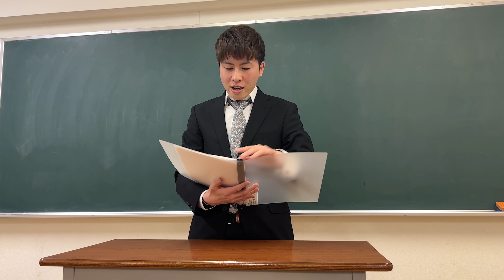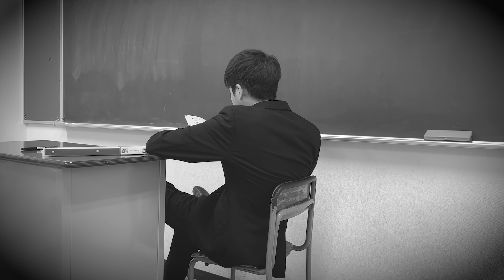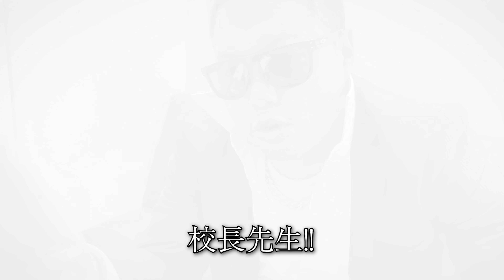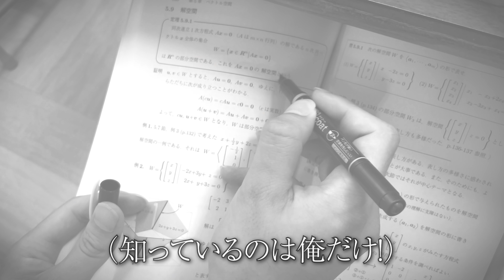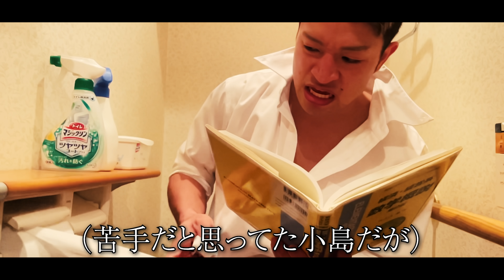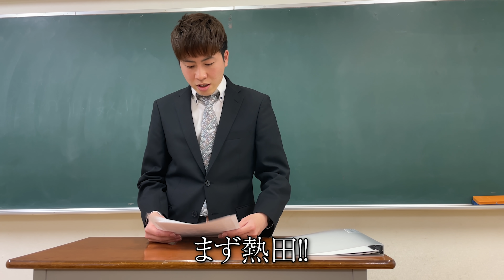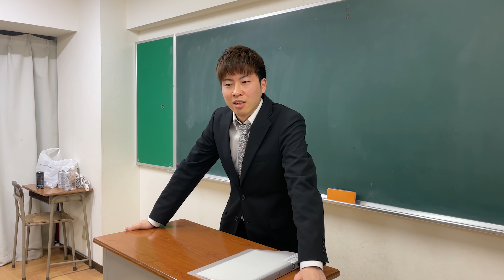本当は不良なのに陰キャになりすます高校生の日常【コントVol.64】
=メンバーSNS=
【あつた】

出演:えいじ/じゅん/まっつー/りょう/あつた
編集:りょう/マネージャー

‹画像素材›
かわいいフリー素材集 いらすとや
‹主に利用しているBGMサイト›
・DOVA-SYNDROME
※使用していない場合もあります。